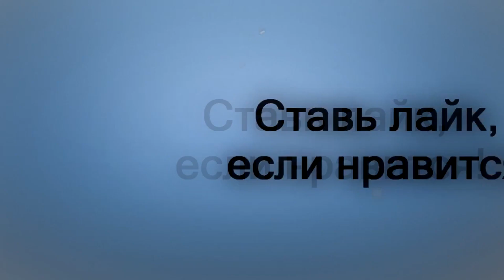Долбаебы умирают первыми